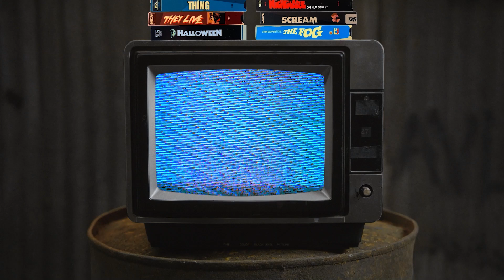Why Ghostface Targeted THESE Victims in Scream 3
How Ghostface Chose Their Victims in Scream 3 (2000)

Intro and Outro music by Karl Casey @ White Bat Audio